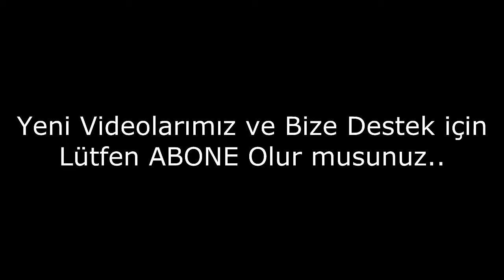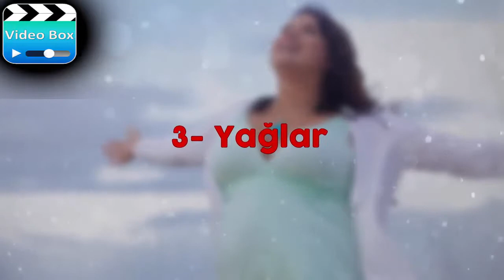Vücudumuz Karakterimizi Ortaya Çıkarıyor